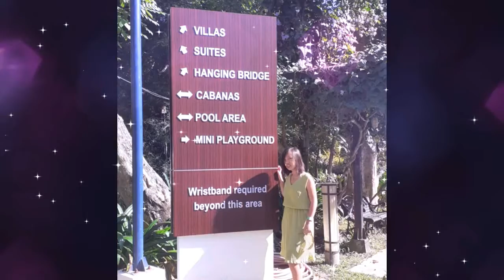Valentino Resort and Spa (San Jose, Batangas City )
One of the Beautiful places in Batangas City